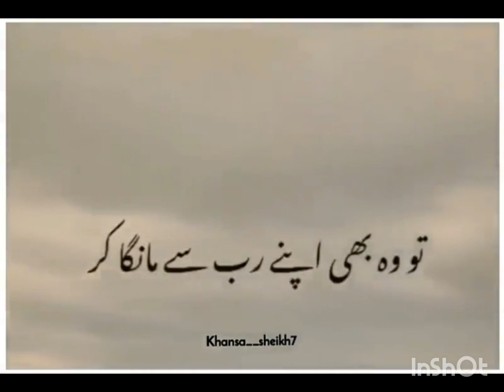jumma Mubarak ho ap ap sb ko